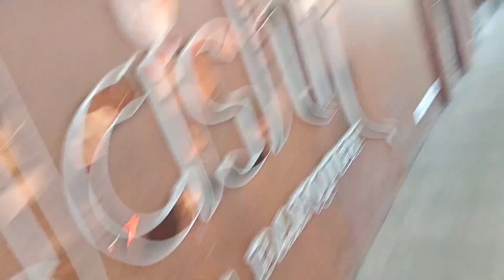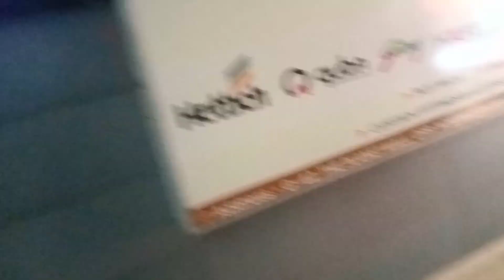Next hospital 🏥 ma vayo operation 😥